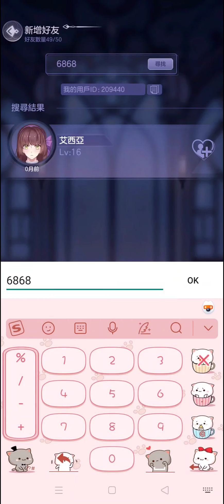少女的王座 - 关于好友系统如何送礼和寻找新好友方法 The Throne of Girl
游戏现阶段点评:
1）可帮女主与男主换装，并且在剧情里面看见你帮他们搭配的衣服，这点很赞，还带有兽耳和尾巴，超萌。
2）日常任务扫荡过即可，不浪费时间，赞！
3）剧情角色因人而异喜好不同，不好给予评论。
4）女主的时代恰好是现在最流行的重生为小说恶女的时代，这点很赞。
5）期待日后的中文配音。
6）如果以后发现卡关需氪金处理的部分就弃游。

Credits to 少女的王座
Game Name: 少女的王座
Game Developer: 西莉雅游戏工坊